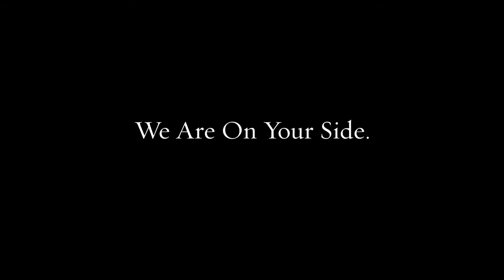Drug Charges Lincoln University PA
Our team of lawyers brings decades of combined experience to your defense.

Federal crimes
White collar crimes
Internet crimes
Drug crimes
DUI/DWI
Theft crimes
College student arrests
Juvenile crimes

200 W Front St, Media, PA 19063